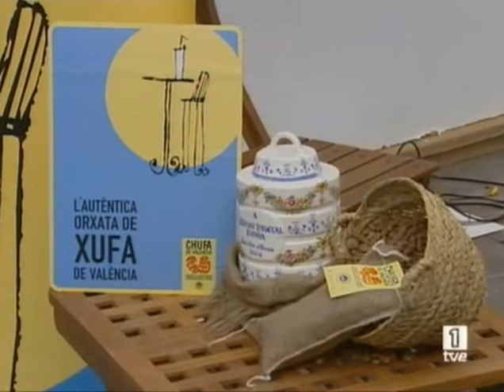IX Día de la Horchata de Chufa de Valencia (II)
9.06.08. Noticia. Valenciano. Miles de personas disfrutan de la celebración de la IX edición del "Día de la Horchata de Chufa de Valencia". La D.O. Chufa de Valencia reparte casi 10.000 degustaciones de Horchata de Chufa de Valencia y un millar de cómics de "Chufet" en esta fiesta popular.
En el acto, se nombró al catedrático de la Universidad Politécnica Bernat Pascual como "Orxater d'Honor". El Consejo Regulador de la D.O. Chufa de Valencia premia su trabajo desarrollado para impulsar el cultivo de la Chufa de Valencia.